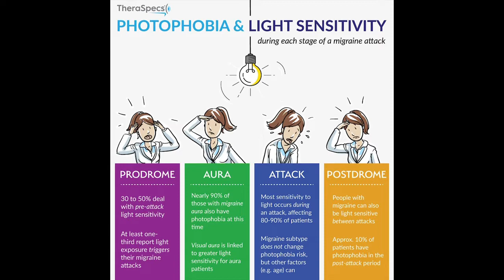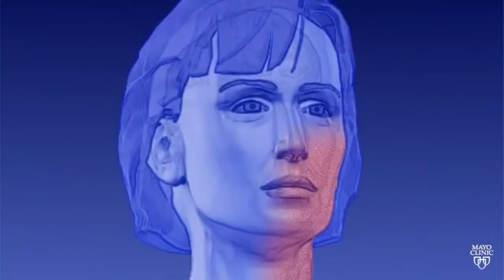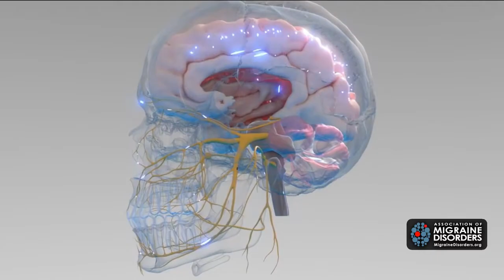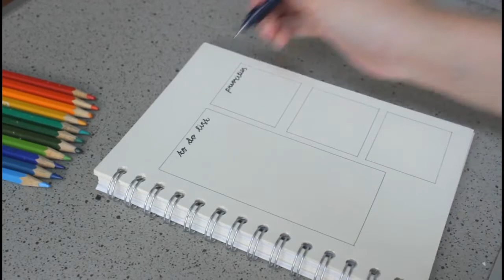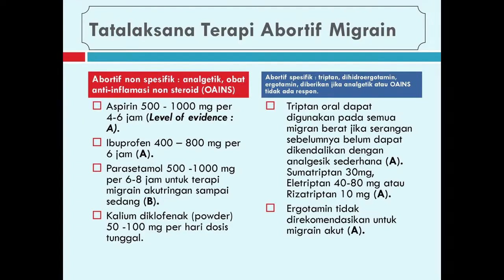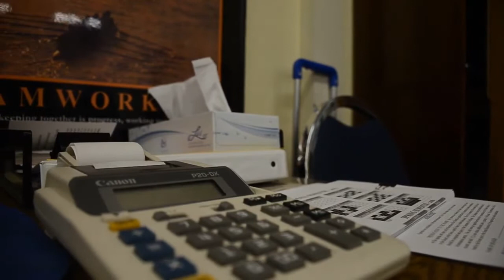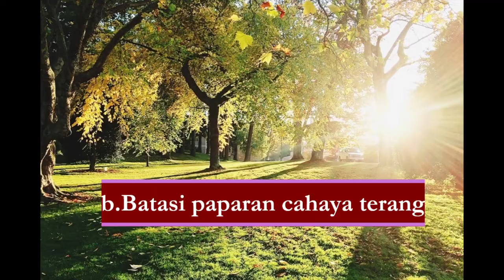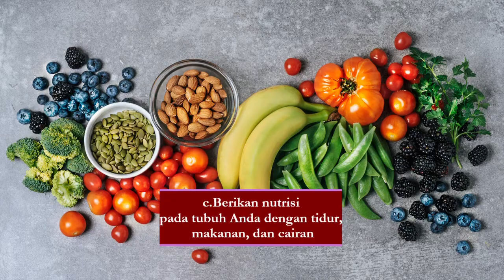Tips Segera Kembali Sehat Setelah Serangan Migraine Postdromal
Migrain adalah kondisi kompleks yang melibatkan empat fase dengan gejala yang sesuai untuk masing masing fase. Menurut American Migraine Foundation, keempat fase tersebut sebagai adalah  :
1. Fase Prodromal
2. Fase Aura
3. Fase Sakit Kepala
4. Fase postdromal.
Video ini membahas secara lebih mendalam fase ke 4 dari penyakit migrain. Topik yang dibahas meliputi : tanda dan gejala, penyebab, cara mengurangi risiko, pengobatan dan kiat mengelola migrain.